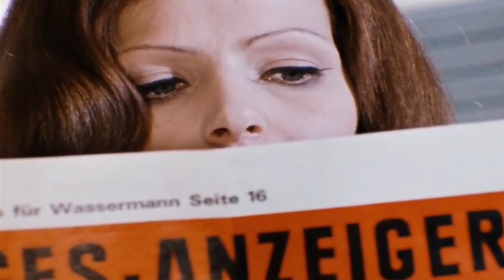World On A Wire (1973) | Clive From Accounts - Without Your Love (2021)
Virtual reality, Supercomputers and paranoia in this West German Sci-fi mini-series (Welt am Draht) from 1973, Directed by Rainer Werner Fassbinder.
🎧 Clive From Accounts - Without Your Love (edit) 12" Strictly Business EP - 2021 - Razor-N-Tape Reserve

This is strictly a fan edit